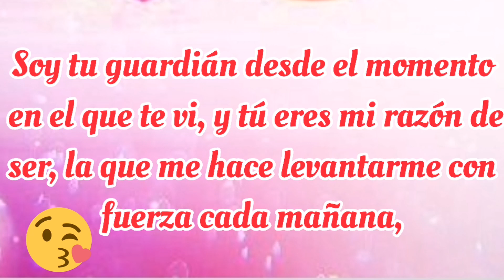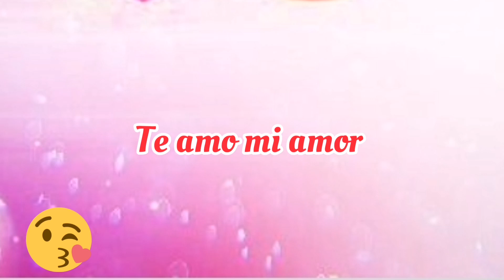Contigo quiero ser feliz y olvidar el pasado... ❤️❣️